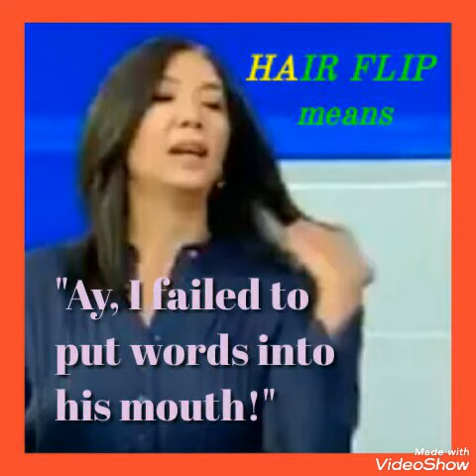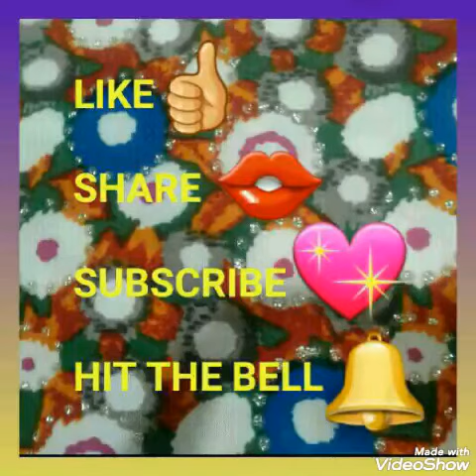PINKY WEBB"s HAIR FLIP? ABS-CBN❤CPP-NPA-NDF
DefendUP (from the NPA terrorists)
NTF-ELCAC